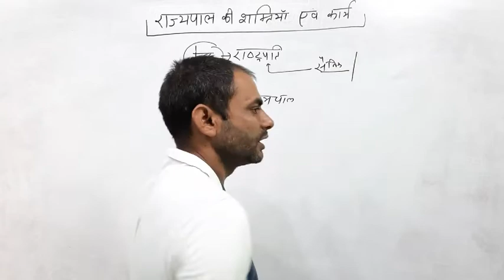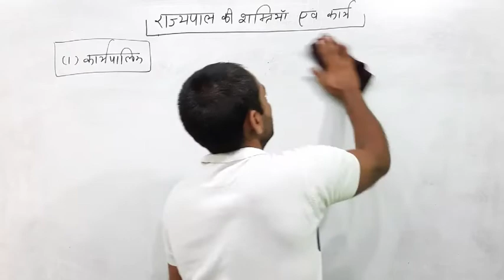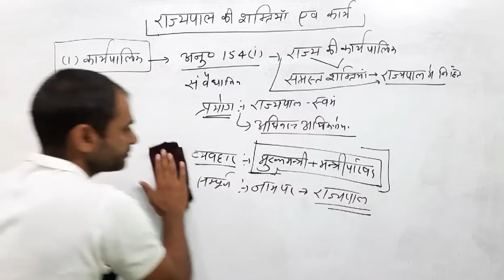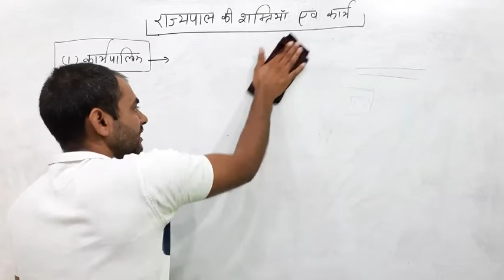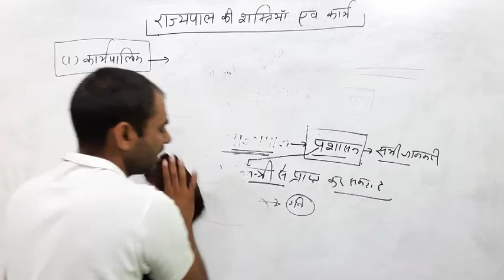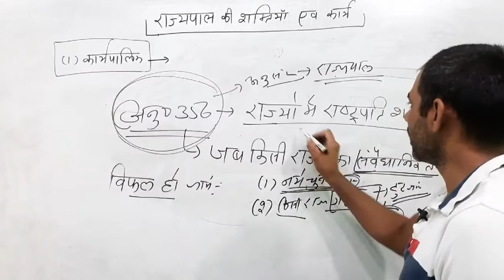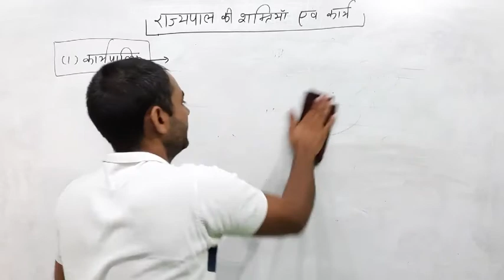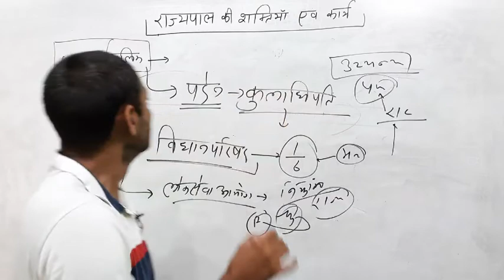राज्य सरकार। :- राज्यपाल की शक्तियां (कार्यपालिका संबंधी शक्तियां) By Sandeep Yadav GK guru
नमस्कार दोस्तों
    "  Sandeep Yadav GK guru " YouTube channel मैं आपका स्वागत है
 दोस्तों इस वीडियो में हमने राज्यपाल की कार्यपालिका संबंधित शक्तियों के बारे में अध्ययन किया है।
यह वीडियो REET पटवार पुलिस आदि परीक्षाओं के लिए अति महत्वपूर्ण है